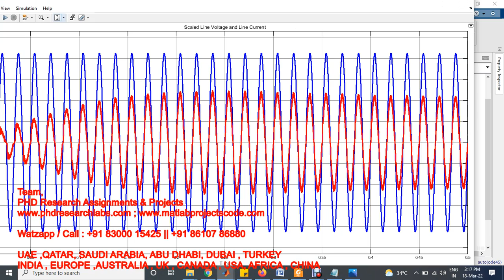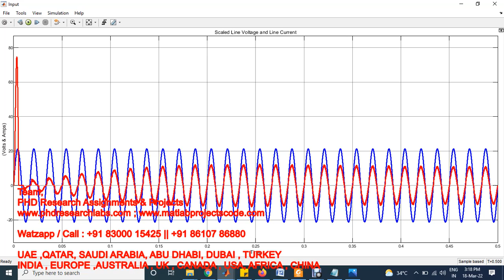Design and implementation of single phase boost power factor correction converter (PFC)